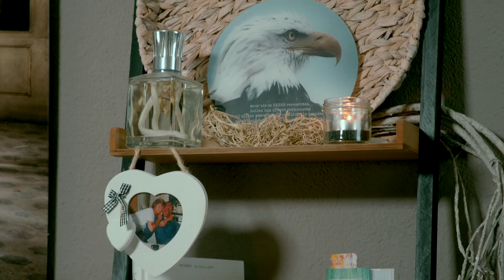Voormalig paragnost Yvonne Kaspers zag Jezus: "Ik krijg er nog tranen van in mijn ogen"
Yvonne Kaspers is jarenlang paragnost en bezig met de bovennatuurlijke wereld. Op verschillende momenten in haar leven lijkt God zich te openbaren aan haar. Toch duurt het nog een hele poos voordat ze Hem werkelijk leert kennen. Nu deelt ze geen tarotkaarten meer uit maar Bijbelteksten.